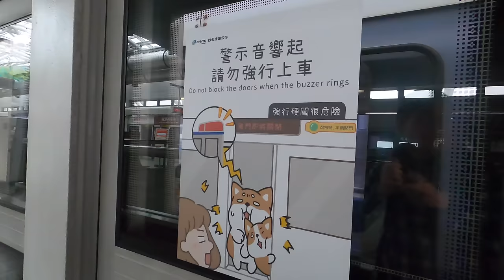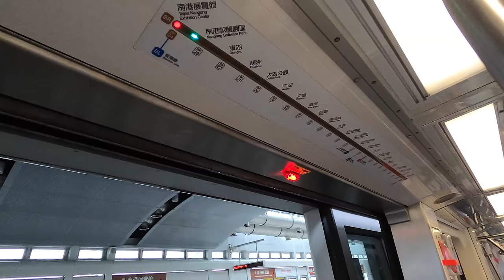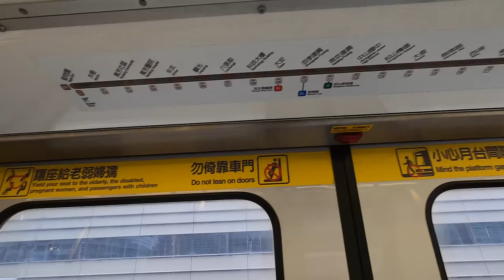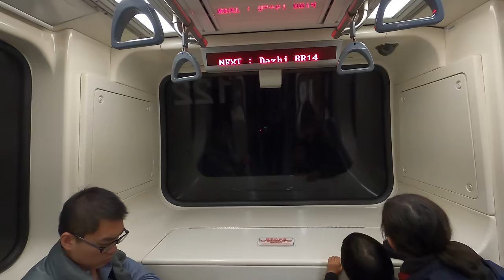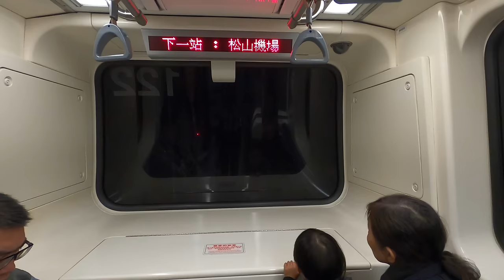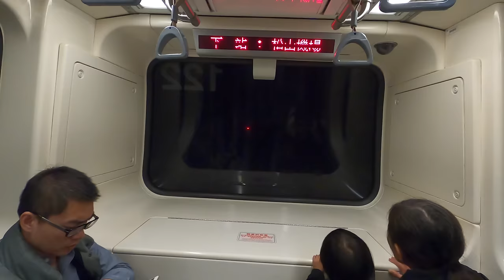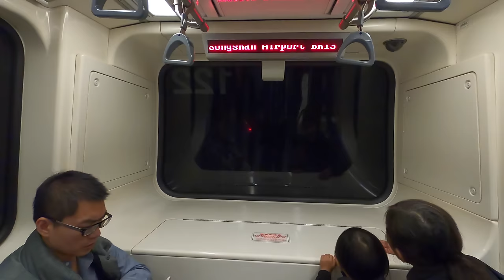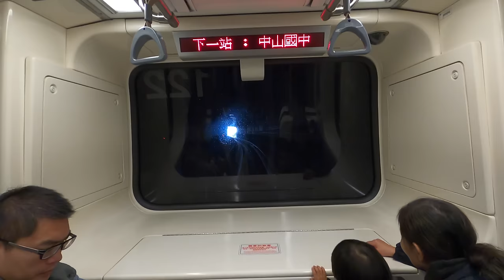Taipei, Taiwan Full MRT Metro Ride on Brown (Wenhu) Line 台北捷運︱文湖線(棕線)︱南港展覽館→動物園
The Wenhu or Brown line (code BR) is a metro line in Taipei operated by Taipei Metro, named after the districts it connects: Wenshan and Neihu. It is an automated medium-capacity rubber-tyred metro line and is 25.1 kilometres (15.6 mi) long, serving a total of 24 stations located in 7 districts in Taipei, of which 22 are elevated and 2 underground. As of September 2011, the line transports an average of 180,000 passengers daily.

The Wenshan Section began revenue service on 28 March 1996, as the Muzha line. The Neihu Section began revenue service on 4 July 2009. The Wenhu line was formerly named the Muzha–Neihu line, colloquially shortened as the Zhahu line before 8 October 2009. This was the first metro line to be constructed in Taipei.

文湖線，路線編碼為BR，路線代表色為棕色，全稱文山內湖線，改名前為木柵內湖線（初期被人簡稱為柵湖線，因諧音不雅而改名），是臺北捷運營運中的一條路線，也是臺灣最早開始營運的捷運路線，啟用於1996年3月28日。依興建期間與階段營運所使用的路線名稱，文湖線又以中山國中站為界，細分為南段的木柵線（通稱文山線）與北段的內湖線。是臺灣都市捷運中唯一全線皆位於臺北市境內的路線，其長達25.7公里的路線及全線總計24站，曾為台北捷運之最:352。2014年10月11日，為方便外籍旅客辨識，曾以數字編號稱為1號線，但又於2016年10月取消數字改採英文編碼識別，根據路線顏色—棕色之英文而縮寫為「BR」。是臺北捷運唯一不能攜帶非摺疊式自行車的路線。

Timestamps
6:55 - Nangang Software Park 南港軟體園區
8:50 - Donghu 東湖
10:33 - Huzhou 葫洲
13:02 - Dahu Park 大湖公園
14:42 - Neihu 內湖
16:36 - Wende 文德
18:18 - Gangqian 港墘
19:52 - Xihu 西湖
22:10 - Jiannan Road 劍南路
24:25 - Dazhi 大直
27:50 - Songshan Airport 松山機場
30:58 - Zhongshan Junior High School 中山國中
32:10 - Nanjing Fuxing 南京復興
33:56 - Zhongxiao Fuxing 忠孝復興
36:21 - Daan 大安
38:40 - Technology Building 科技大樓
41:15 - Liuzhangli 六張犁
42:55 - Linguang 麟光
45:35 - Xinhai 辛亥
47:48 - Wanfang Hospital 萬芳醫院
49:55 - Wanfang Community 萬芳社區
51:12 - Muzha 木柵
52:09 - Taipei Zoo 動物園

Filmed Using
GoPro HERO8 Black
GoPro Shorty Mini Extension Pole Tripod